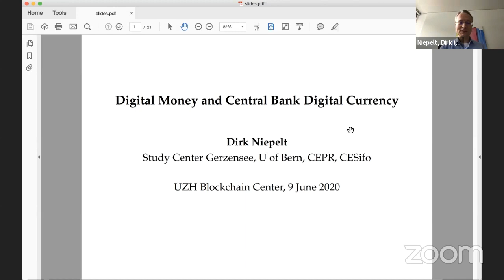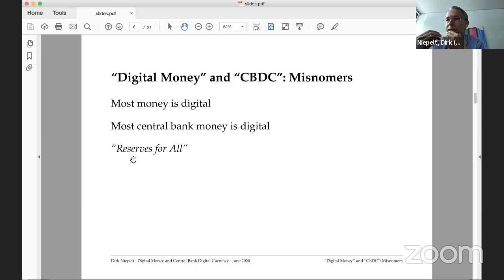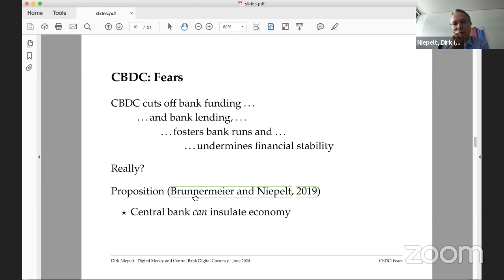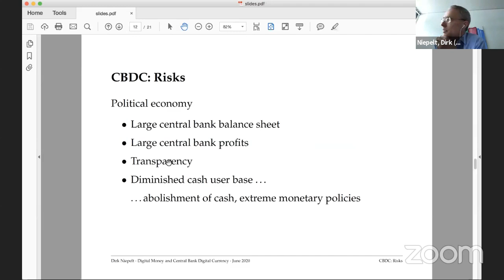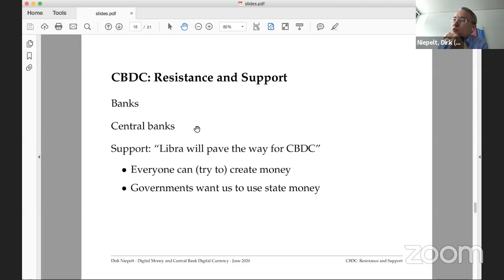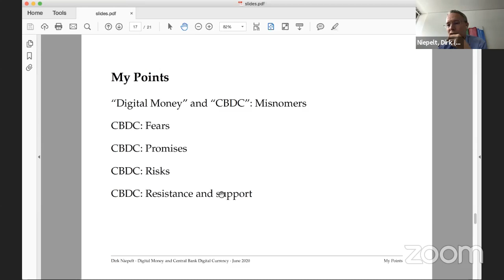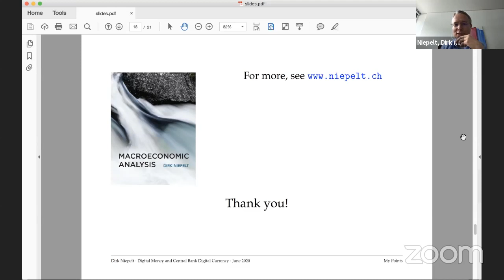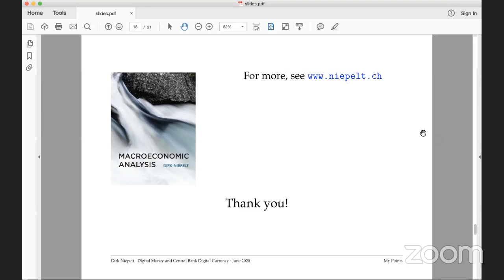Lecture Series (online): Digital money and central bank digital currency